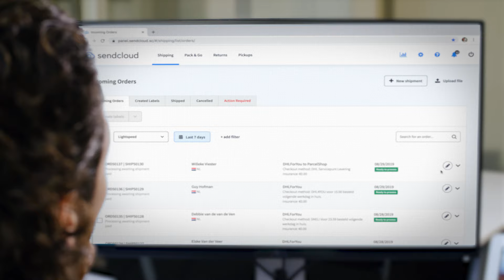Sendcloud | Plataforma #1 en Europa para envíos en e-commerce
¿Quieres saber como ahorrar tiempo dinero y esfuerzos en tu proceso de envío? Descubre como Sendcloud puede ayudar a tu comercio electrónico.